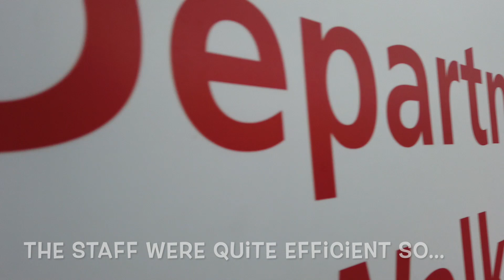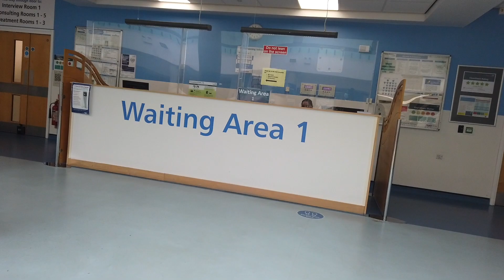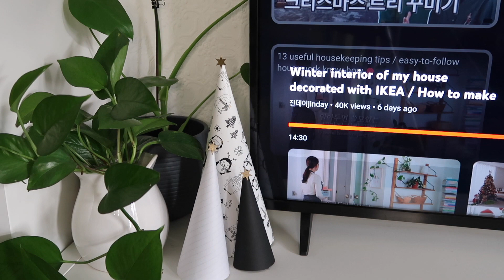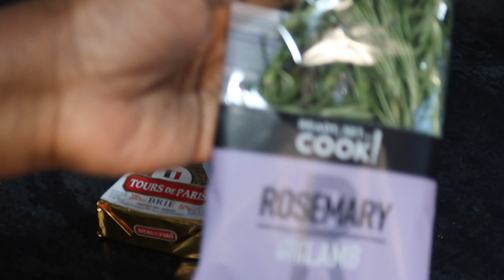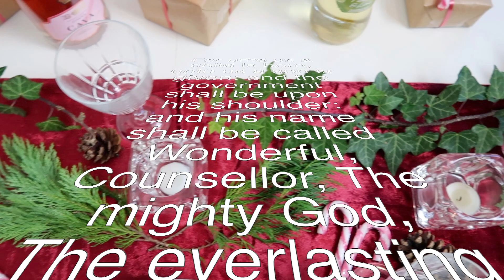This is it!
In this week's summary of the week, we share some of what we got up to, including a visit to the hospital and doctor. Treasure life while you have it, and give it your best shot! Season's greetings to you all.

Scrawl (for adults only)
The cube family game

★★ ABOUT US ★★